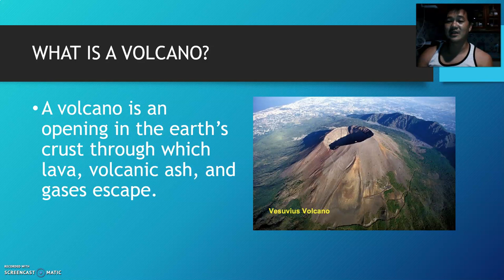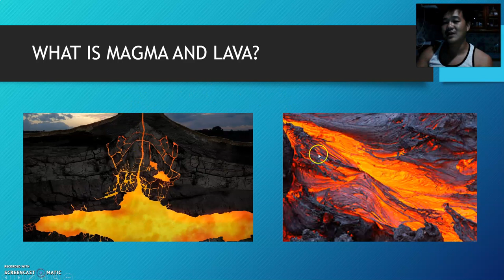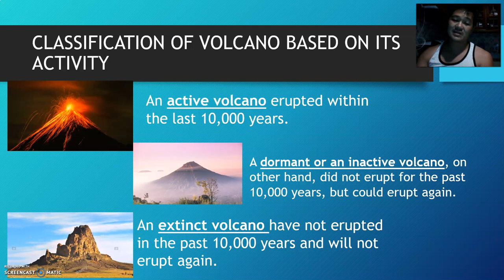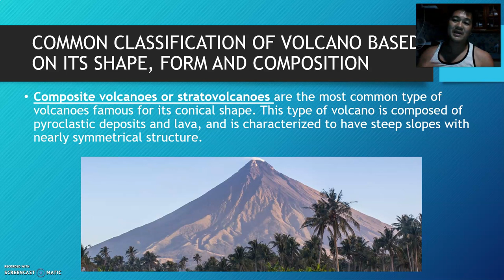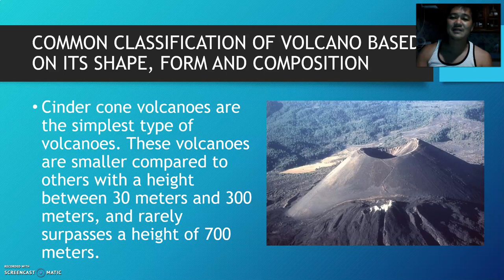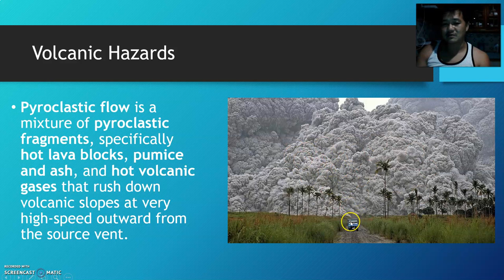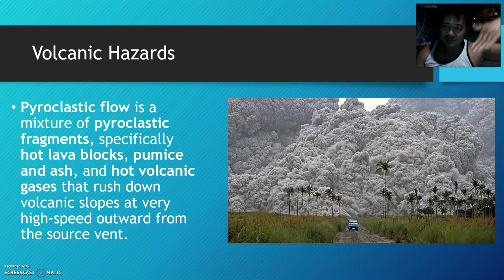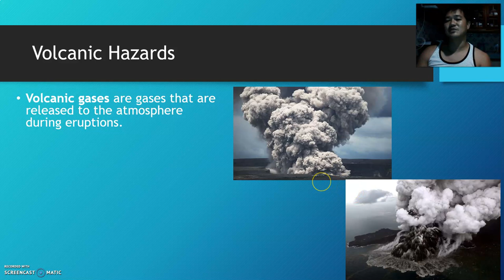DRRR MODULE 8